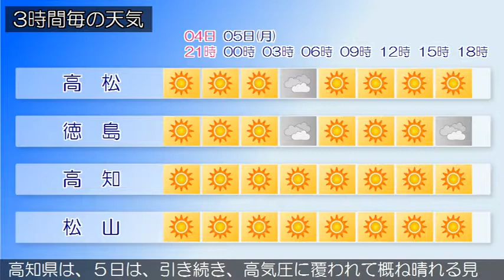2018/11/04 四国地方の天気予報 夕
四国地方は、高気圧に覆われて晴れています。香川県は、５日は、引き続き、高気圧に覆われて概ね晴れる見込みです。愛媛県は、５日は、引き続き、高気圧に覆われて概ね晴れる見込みです。徳島県は、５日は、引き続き、高気圧に覆われて概ね晴れる見込みです。高知県は、５日は、引き続き、高気圧に覆われて概ね晴れる見込みです。‹天気変化等の留意点›